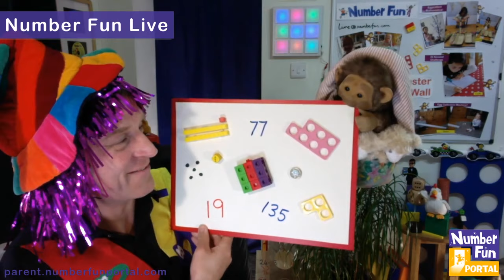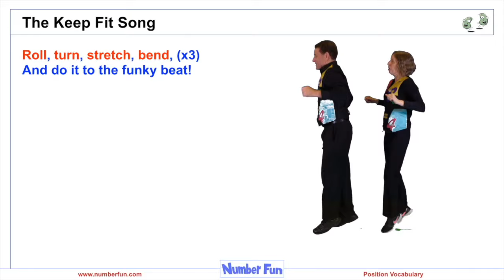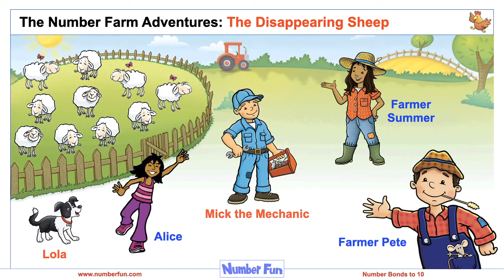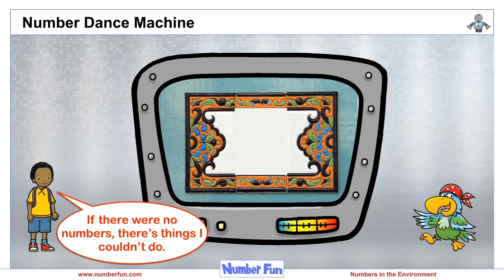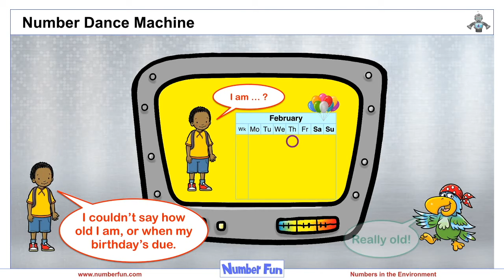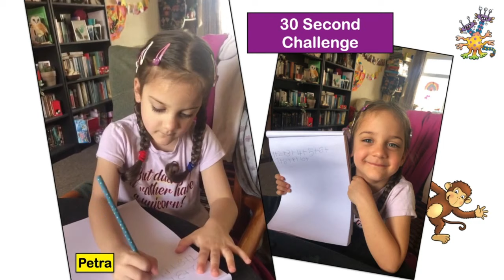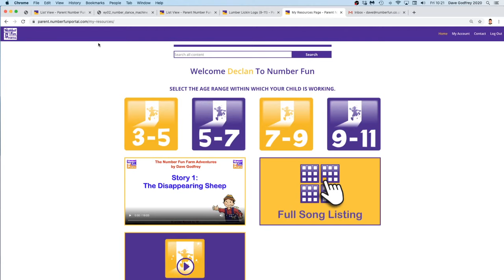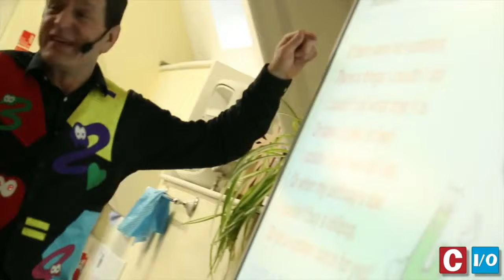Number Fun Live #30 - Number Dance Machine